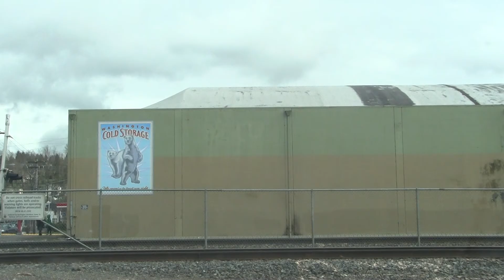Hot shot train #10